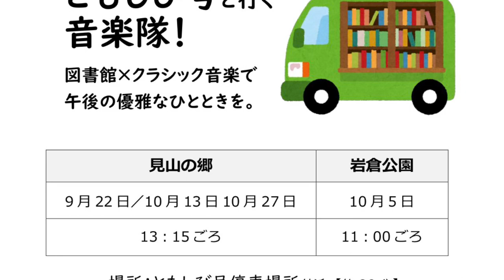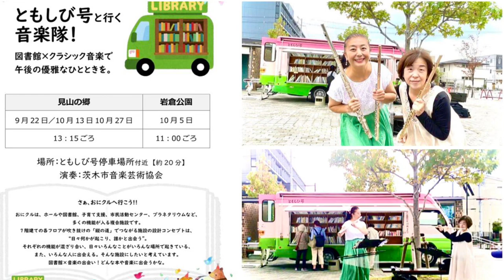【舞歌の小部屋】第1241回 ともしび号と行く音楽隊！明日は見山の郷13:15〜演奏しますよん🪚✨🎶💖〜X初投稿深夜2時半🕰️💦〜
🌟ご案内🌟
2022年春、全国出版されました✨

⭐️2023年10月13日金曜13：15〜
おにクル　プレイベント
ともしび号と行く音楽隊🚗📕🎶✨
　　　　in 見山の郷
ミュージカルソー　齊藤舞歌
ピアノ　石原光世

関西フルートオーケストラ定期演奏会
京都府民ホール　アルティ
14時開演
コンサートマスター　齊藤舞歌

※チケットあります🎫
お声かけ下さいね🥰